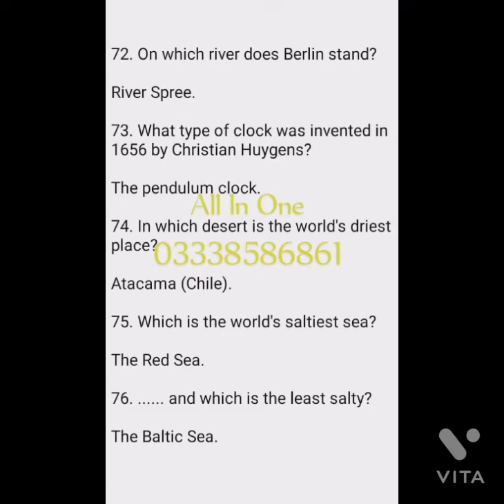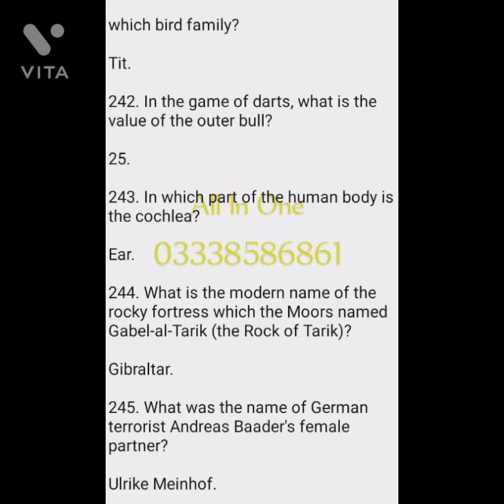PPSC,FPSC,NTS Punjab Police Sub Inspector Preparation Most Impottant Questions And Answers